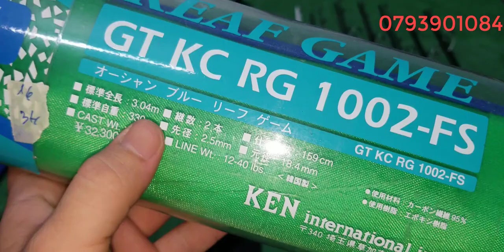Tập 389 : Cân câu chuyên câu lure , Lóc , ghềnh, chép Nhật Bản (07/6/2023)